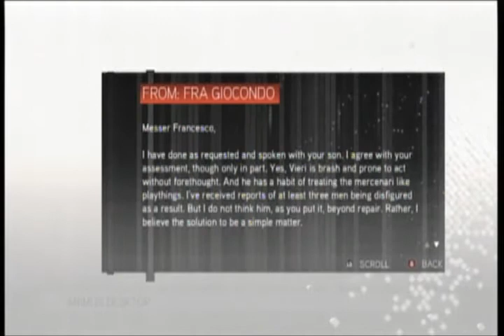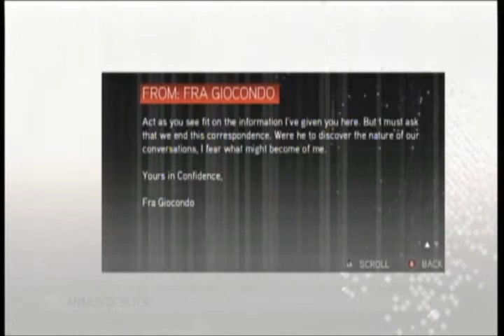Let's Play Assassin's Creed 2 Part 20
Because Viacom is a douche and won't let me upload part 19

In this part, Ezio learns the significance of the codex pages.